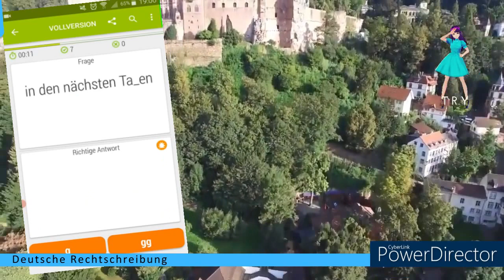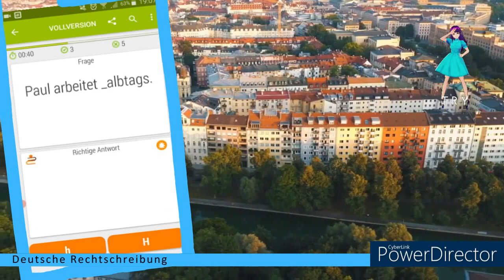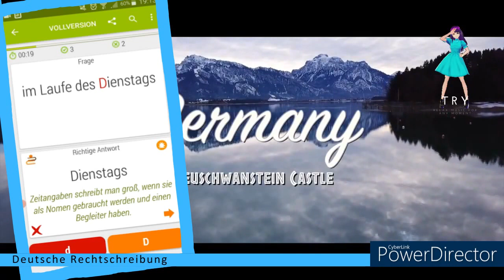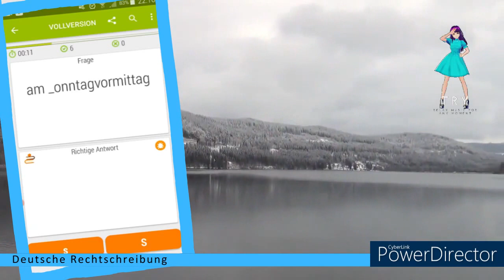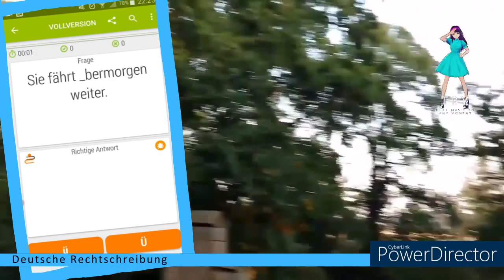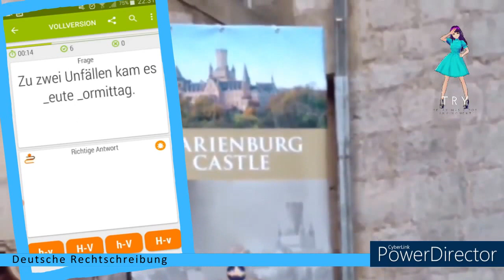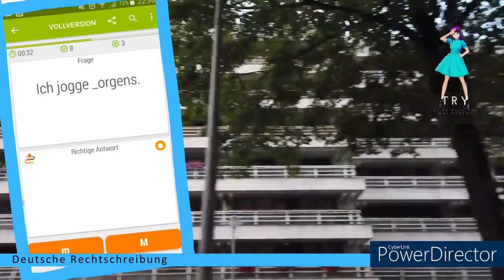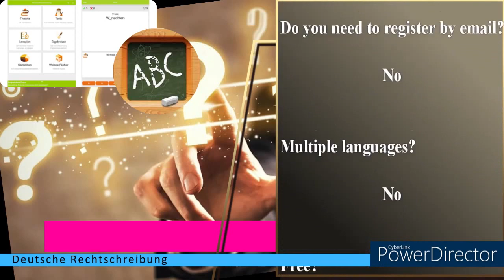Deutsche rechtschreibung / Alemán / g oder gg, Zeitangaben (Klasse 2/3/4)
Timecodes:
00:00 - Intro
00:18 - g oder gg (Klasse 2/3/4)
02:03 - Zeitangaben (Klasse 2/3/4)
15:48 - g oder gg (Klasse 2/3/4)
16:35 - Zeitangaben (Klasse 2/3/4)
41:26 - Outro

Deutsche Rechtschreibung:

ESPAÑOL
Esta aplicación te ayuda a practicar tu ortografía en alemán

por ejemplo:
-Letras y palabras que suenan similares: "b" o "p", "d" o "t", "g" o "k",
-Vocales largas y cortas: estiramiento y afilado
-palabras compuestas
- Mayúsculas y minúsculas: tiempos, sustantivos, números, etc.
- Deletrear juntos y por separado

Personalmente, creo que es mejor utilizarlo cuando ya se tiene algún conocimiento del idioma alemán.

ENGLISH
This app helps you practice your German spelling

for instance:
-Letters and words that sound similar: "b" or "p", "d" or "t", "g" or "k",
-Long and short vowels: stretching and sharpening
-compound words
- Upper and lower case: tenses, nouns, numbers, etc.
- Spell together and separately

Personally, I think it is better to use it when you already have some knowledge of the German language.
Hoy: Deutsche Rechtschreibung
Asunto: g oder gg, Zeitangaben

Today: Deutsche Rechtschreibung
Subject: g oder gg, Zeitangaben

Este vídeo se crea con la ayuda de:
Vroid.com (Avatar)
Powerdirector (editor de vídeo)
Vroid.com (Avatar)